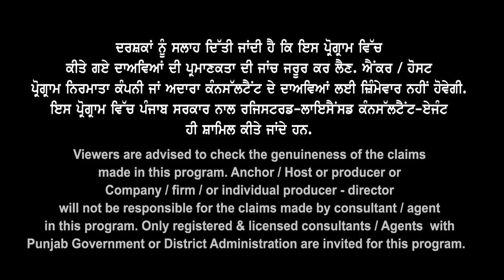Australia : Indian Students को मिला बड़ा तोहफ़ा, 2 कोर्स करें करोडों कमाएँ ! study Visa updates 23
Indian Students को Australia से सबसे बड़ा तोहफ़ा
यह 2 कोर्स कर करोडों में कमा सकते हैं ?